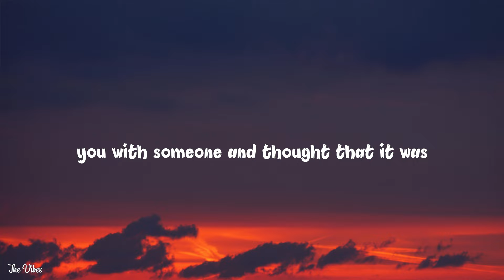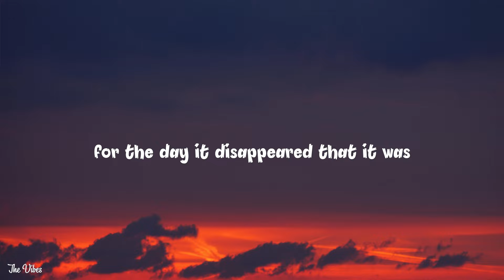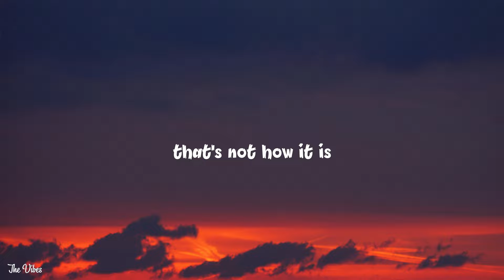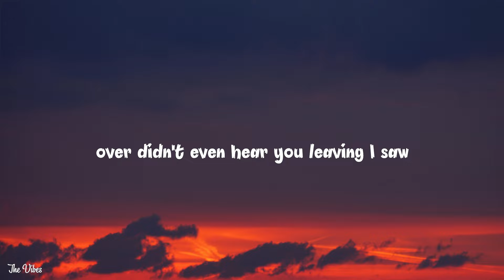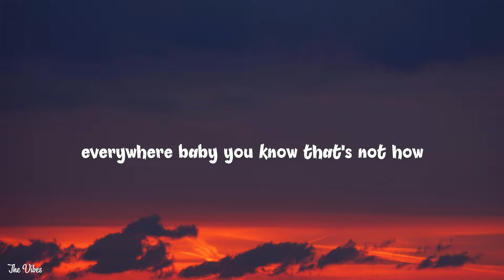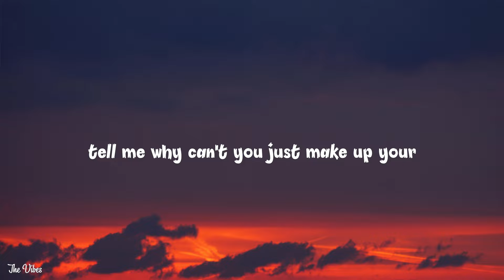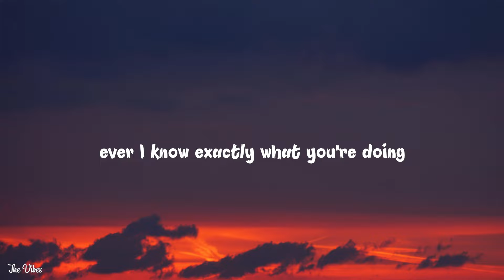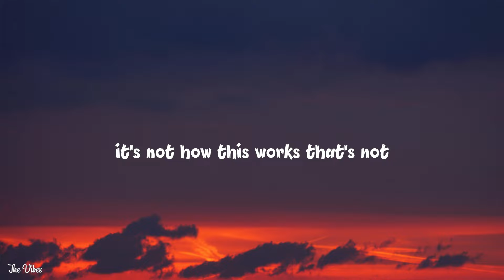Charlie Puth - That’s Not How This Works (Lyrics) ft. Dan + Shay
[Pre-Chorus: Dan + Shay, Charlie Puth]

[Chorus: Dan + Shay, Charlie Puth]

[Bridge: Dan + Shay, Charlie Puth]
Don't say that you're in love with me

That's not how this works (Not how this works)

[Post-Chorus: Charlie Puth, Dan + Shay]
Oh woah, no, no, no, no (Hey)
Oh, no, no, no, no (Oh)
Baby, that's not how this works, no (That's not how this works)
That's not how this works, oh (Not how this works; oh)

That’s Not How This Works Lyrics